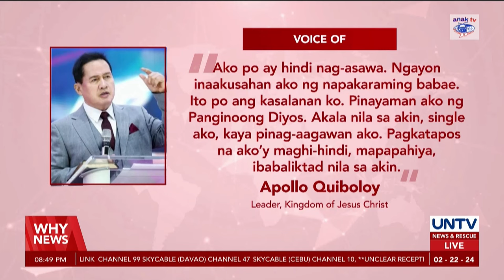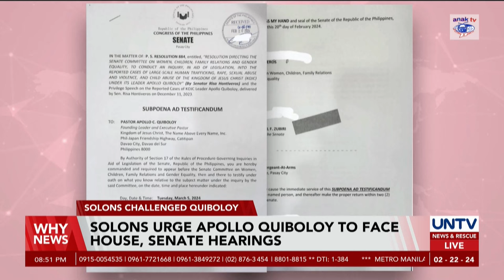More lawmakers urge Apollo Quiboloy to face House, Senate hearings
House solons encourage Apollo Quiboloy to appear before the House and Senate to answer the allegations against him.